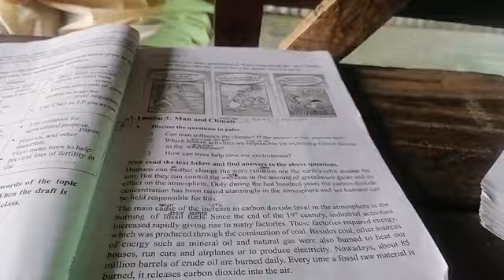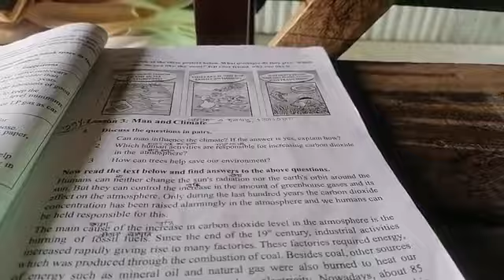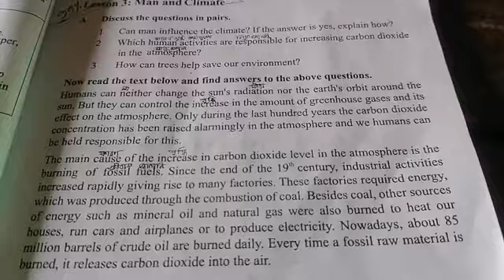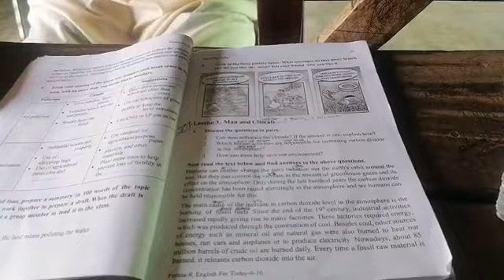Man can influence the world!, in the eyes of the science!